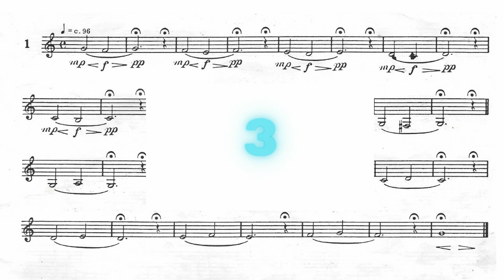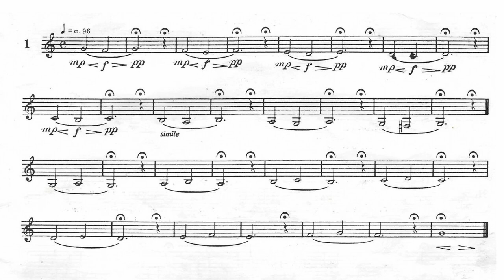French Horn Warm Up Teuber 1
Start your practice off right with this easy and comfortable warm up.
Purchase music